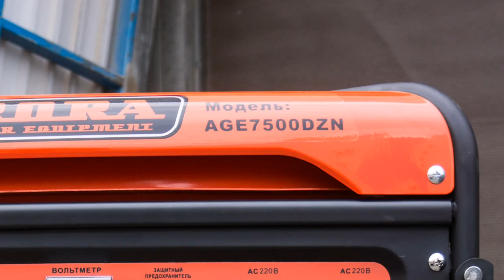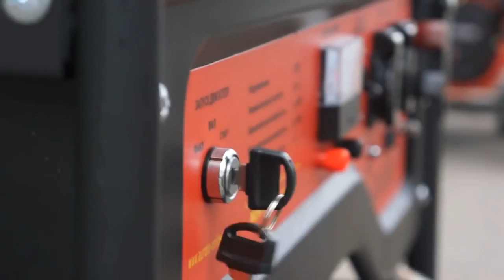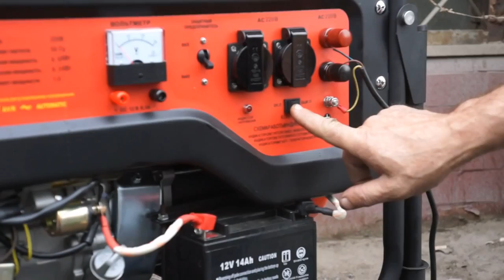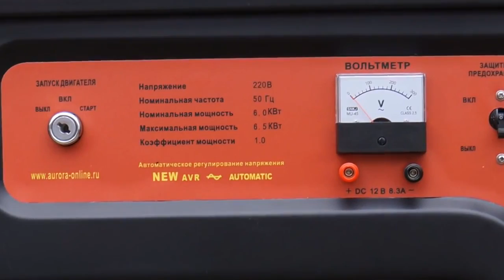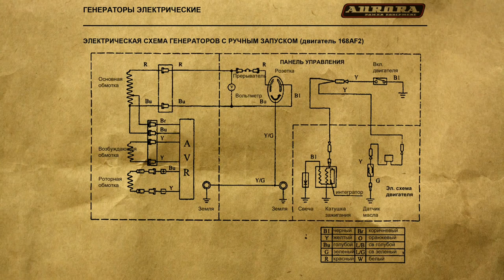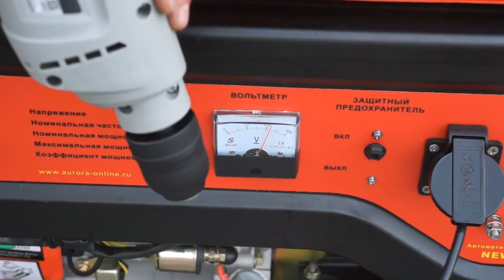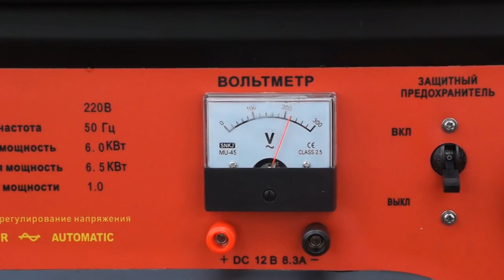Бензиновый генератор с автозапуском Aurora AGE 7500 DZN. Запускается сам!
Бензиновый генератор с автозапуском Aurora AGE 7500 DZN предназначен для работы в загородных домах, в гаражах, на стройке, для обеспечения электричеством ремонтных бригад, а так же решения других задач, требующих автономного энергоснабжения.
Одноцилиндровый 4-х тактный бензиновый двигатель с верхним расположением клапанов, который установлен на генераторе, является аналогом двигателя HONDA. Поршни мотора усилены чугунными гильзами, а значит, устройство прослужит своему хозяину много лет. Двигатели генераторов Aurora долговечны, обладают низким расходом масла на угар, экономят топливо и работают относительно тихо (70 Дб).
Новая усиленная рама генератора Aurora AGE 7500 DZN надёжно фиксирует все элементы конструкции, а кожух бензобака обеспечивает его дополнительную защиту.